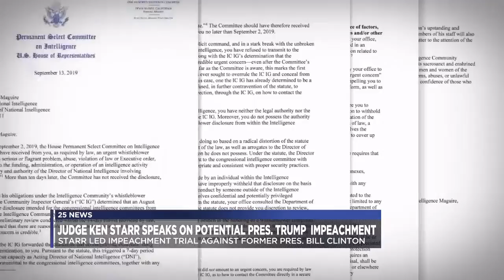Counsel for the 'Starr Report' discusses President Trump's potential impeachment